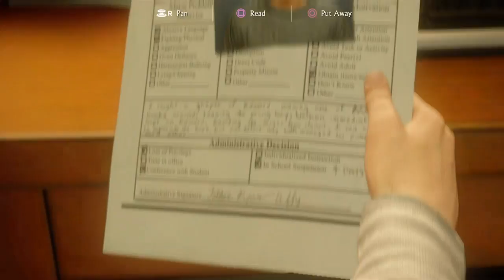Uncharted 4 Gameplay Walkthrough Part 1 Full Game Story Let's Play 1080p I Review (No commentary)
Uncharted 4 Gameplay walkthrough Part 1 story campaign series. Uncharted 4 is developed my Naughty Dog and Published by Sony Entertainment and is only available on the Playstation 4 PS4 exclusive.

Uncharted 4 is set several years after the events of Uncharted 3: Drake's Deception with Nathan "Nate" Drake, now retired as a fortune hunter, settled into a normal life with his wife Elena Fisher. His world is then turned upside down when his older brother Sam, long believed to be dead, suddenly reappears seeking Drake's help. Together they embark on a globe-trotting journey in pursuit of a conspiracy behind Libertalia, a long lost pirate colony, and its fabled pooled pirate treasure. Naughty Dog outlined the game's plot as "his greatest adventure yet and will test his physical limits, his resolve, and ultimate.

While Naughty Dog originally targeted a rate of 60 frames per second for the whole game, it was announced that a 30 frames per second rate is now being targeted for the campaign, while 60 frames per second is still being targeted for the multiplayer modes.] Naughty Dog previously expressed difficulties in getting the game to reach 60 frames per second] but at some point explained that they'd drop the idea if it compromised the player's experience of playing the game.

Prologue
1. The Lure of Adventure
2. Infernal Place
3. The Malaysia Job
4. A Normal Life
5. Hector Alcazar
6. Once a Thief…
7. Lights Out
8. The Grave of Henry Avery
9. Those Who Prove Worthy
10. The Twelve Towers
11. Hidden in Plain Sight
12. At Sea
13. Marooned
14. Join Me in Paradise
15. The Thieves of Libertalia
16. The Brothers Drake
17. For Better Worse
18. New Devon
19. Avery’s Descent
20. No Escape
21. Brother’s Keeper
22. A Thief’s End
Epilogue

Huge shout out to Adiwho9, Commander Mohsin, TGG and all of you amazing guys;)